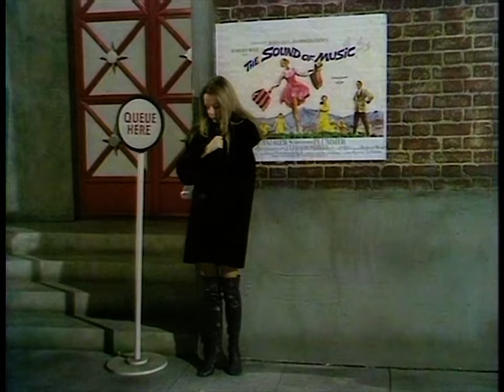Benny Hill - Moments of Television When Things Go Wrong (1972)